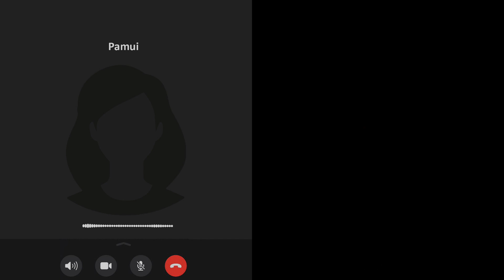ເລົ່າເລື່ອງຫຼອນ "ເລື່ອງລາວ ຫໍພັກແຫ່ງໜຶ່ງ ຈາກສາວປາ" "เรื่องเล่าหอพัก จากสาวปลา"